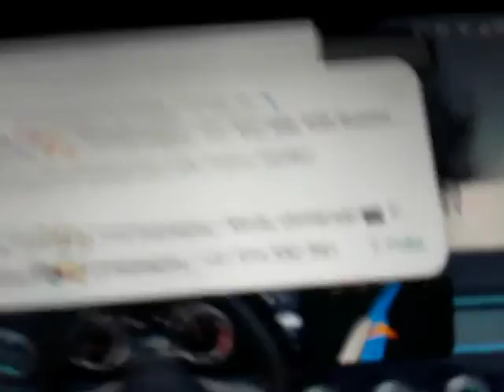real givini sim la peor ruta